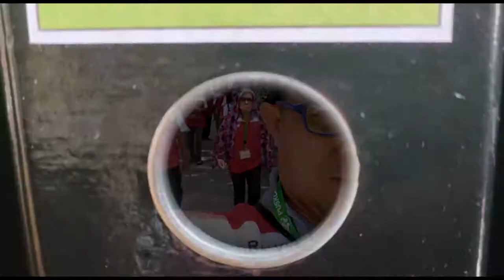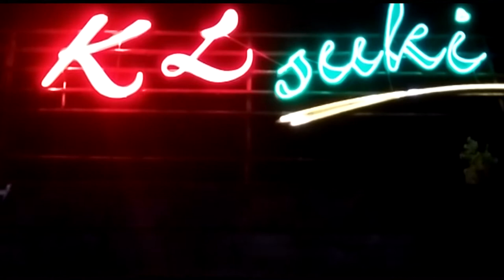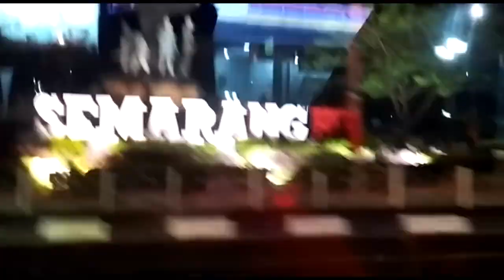Kunjungan Lapangan (Exposure)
Kunjungan Lapangan merupakan rangkaian RAT Puskopdit BKCU Kalimantan TB 2018 yang dilaksanakan di Semarang, kegiatan ini dibagi beberapa kelompok untuk berkunjung ditempat CU Primer. Video ini berkunjung ke CU Kridha Rahardja kemudian dilanjutkan kunjungan wisata ke Candi Prambanan.